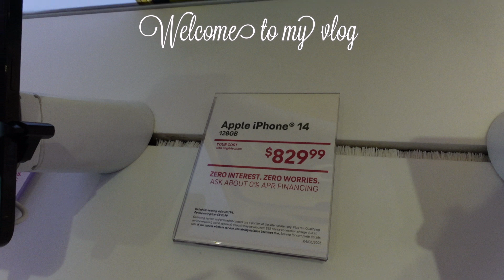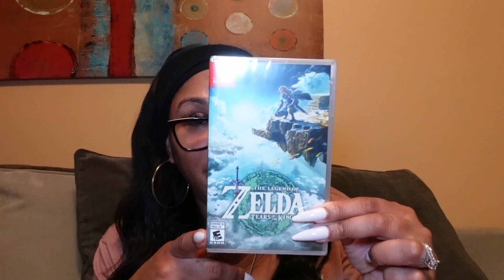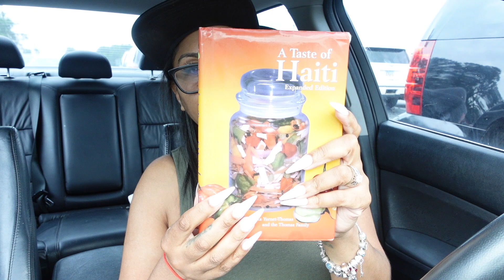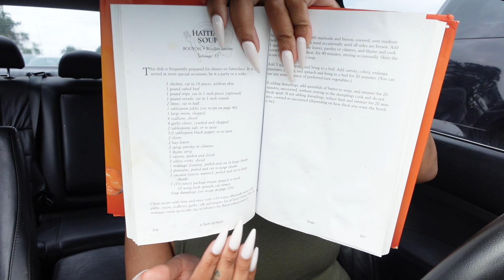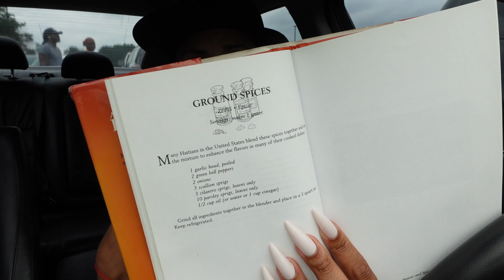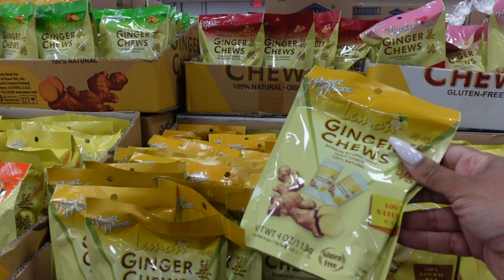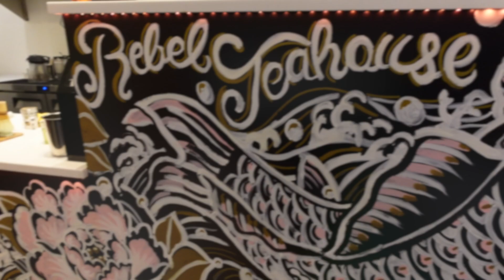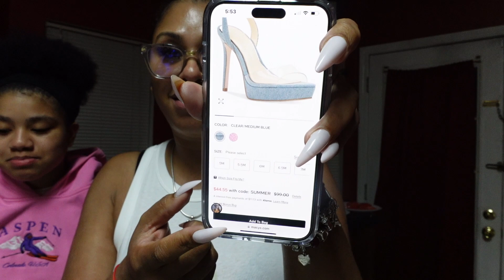VLOG|TRYING TO BALANCE MY LIFE|HUBBY IS A YELP ELITE|COOKED HAITIAN SOUP & MORE.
Welcome beautiful,
In this weekend vlog, I discussed how I need to balance things in my and work on my time management skills So my weekends are made for me to laugh, run errands, shop and etc. Basically,  to have a good time since I am busy during the week. Welcome again to my life! Anyways, hubby wanted soup so I went to the Farmers Market, showed you all how I make my Haitian soup, shared my mothers day gifts, and hubby was invited to do a yelp review at Rebel Teahouse. Hope you all enjoy!!

Join the Slay Babes!  Why? because we're growing and glowing!! We're almost at 600 subbies.

ABOUT ME :
Location: Atlanta
Age: Early 40's
Camera: Sony ZV1